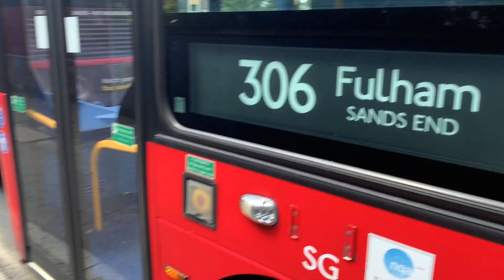Full Route Visual: Route 306 - Fulham, Sands End Sainsbury’s to Acton Vale - (VWH2275, LK17CZY)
I honestly thought this was gonna take much longer, only 46 minutes to do the whole thing lmao. Also ignore the reg play saying LK17CXY instead of LK17CZY, i forgot to take a proper photo of this bus and i had to rely on LBP but stupid thing said CXY ffs. And ignore the random cut at Latymer Court, I accidentally pressed my phone down on the volume button which caused the recording to stop and I forgot to change the settings😭 Anyway enjoy!

©️ STE 2K23